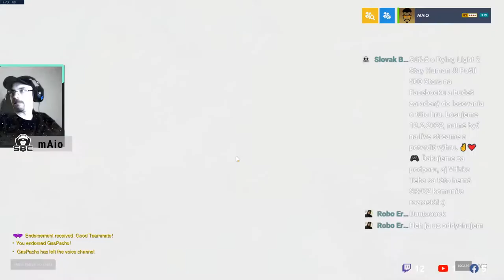Overwatch SK/EN Gameplay by SBC mAio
Overwatch + Dying Light 2súťaž o túto hru !

Pošli 500 STARS a zapoj sa do súťaže o Dying Light 2 Stay Human !

🌟🌟🌟V súťaži sú 🌟🌟🌟
1⃣ Miroslav Svoboda🌟
2⃣ Martin Kozzy Kociský🌟
3⃣ Maly Keso🌟
4⃣ Oliver Spevar 🌟
5⃣ Ľuboš Čvirik🌟
6 Renek Chorvat🌟
7 Marina Simekova🌟
8 David Juscak🌟
9 Matej Pastor🌟
10 Peter Dzurki Dzuracky🌟
11 Marian Miky🌟
12 Dalibor Simko 🌟

Podporiť rasť hernej komunity môžeš zaslaním STARS, zdielaním, komentovaním a sledovaním Live Streamov :) Ďakujem, vážim si Vašu podporu.